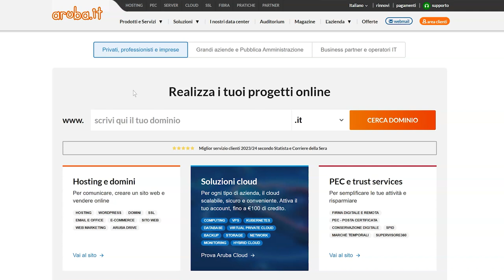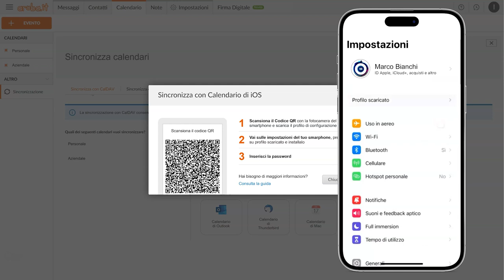WebMail Aruba - Sincronizzazione automatica del calendario sul dispositivo iOS